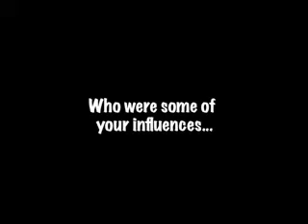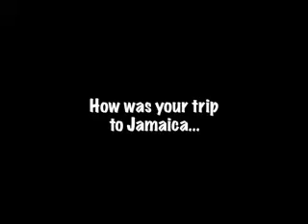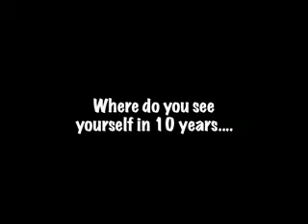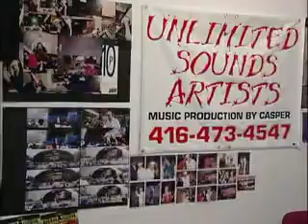Casper's Interview 1 with Caribbean Vibrations - OMNI TV